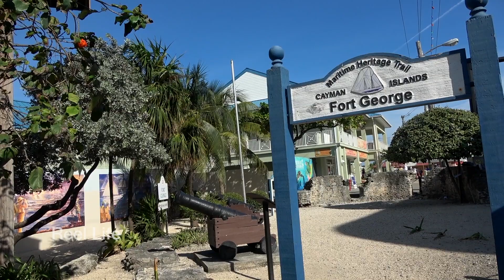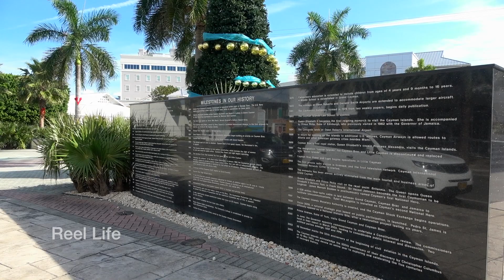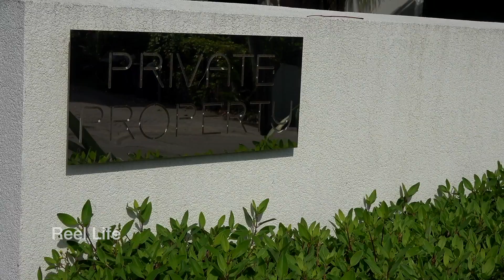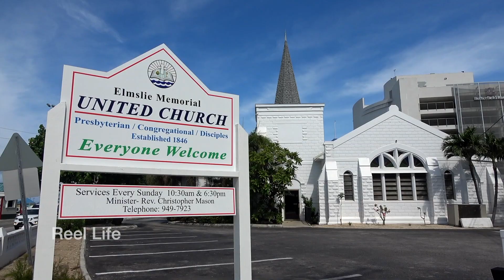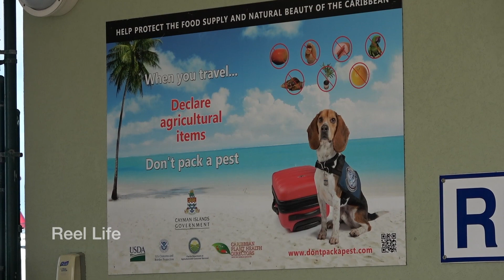2018 A brief wander around the island on a quiet Sunday afternoon, Grand Cayman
2018 A brief wander around the island on a quiet Sunday afternoon A tourist's perspective, Grand Cayman

13 min 12 secs,  1080p

80+ hours original programming. Reel Life, PTOCS & CanadaMotorSports

episode 921